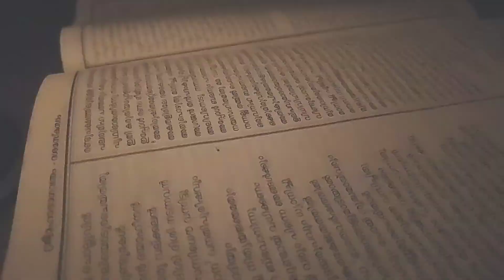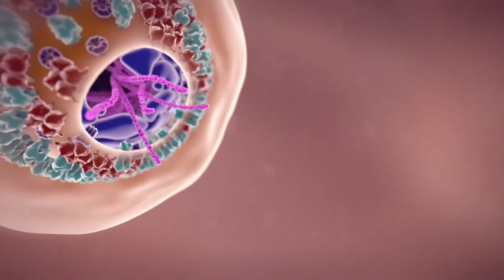നിങ്ങൾ ദൈവത്തെ കണ്ടിട്ടുണ്ടൊ ?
Have you seen God ? Gratitude & Prayers for the Frontliners
ഞാൻ കണ്ടിട്ടില്ലാ !
നമ്മളെ സംരക്ഷിക്കാനായി സ്വന്തം
കുടുംബത്തെ പോലും മറന്ന് പല പല സേവനങ്ങളിൽ ഏർപ്പെടുന്നവരിൽ ഞാൻ
ദൈവത്തെ കാണുന്നു !  🙏
COVID-19